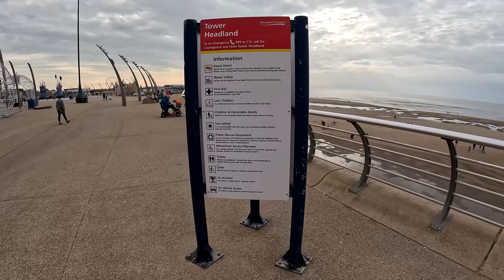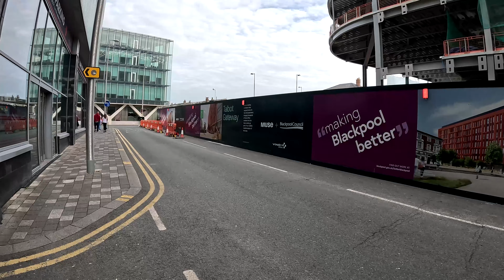Blackpool | Talbot Gateway Update